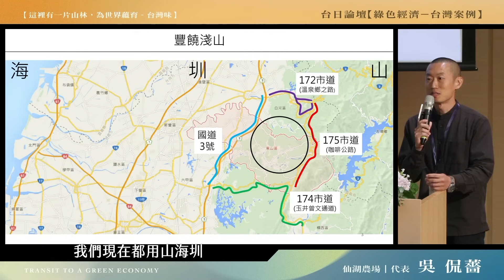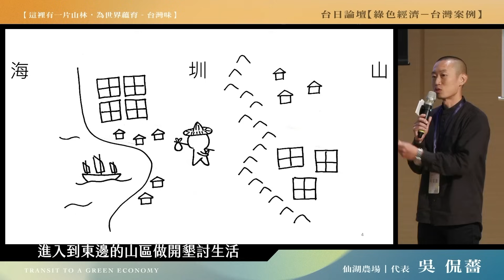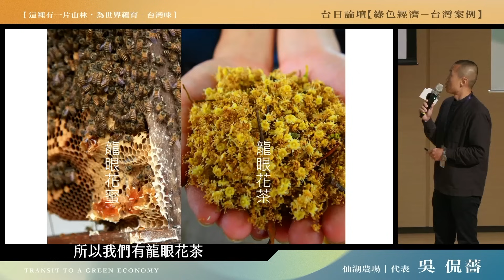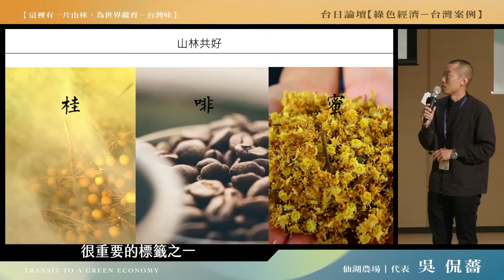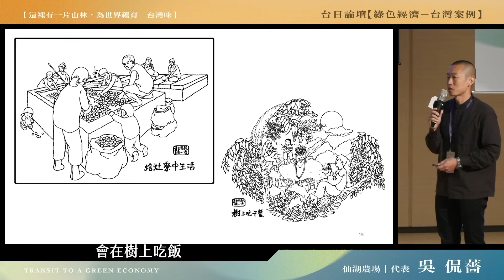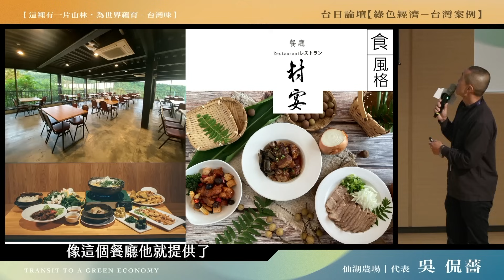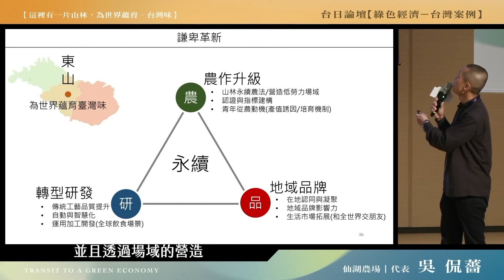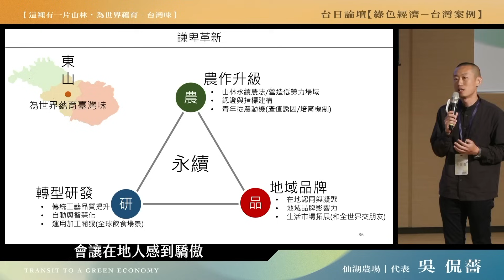仙湖農場的謙卑革新 守護一片山林用焙灶寮孕育台灣味｜台日論壇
台南東山討山家族第六代吳侃薔，熟習傳統柴焙桂圓技藝，以及家鄉文史脈絡。以仙湖休閒農場為舞台，透過「食、宿、玩、買、賞」等面向，轉譯家鄉生活風格，詮釋在地農產風味。並致力於山林農作「桂、啡、蜜」（桂圓、咖啡、蜂蜜）的農法升級與加工轉型。
旅宿「迎山」而立，以茶席演譯百年灶寮生活；景觀餐廳「村宴」延續山村飲食文化；咖啡廳「本味作坊」呈現山林風土；小屋「埕」手作冰淇淋，詮釋在地農產風味，以永續眷顧眾生的風土。